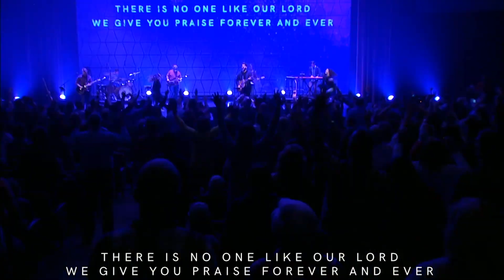All Things New | Kyle Howard (Live from the More Love More Power 2020 Conference)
Original song written by Kyle Howard, recorded live at the More Love More Power Conference in March of 2020.